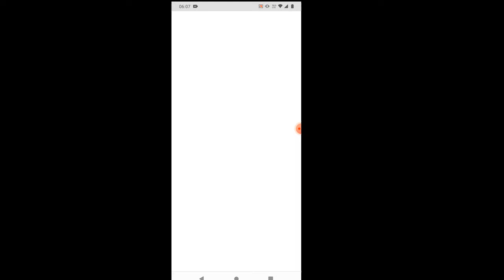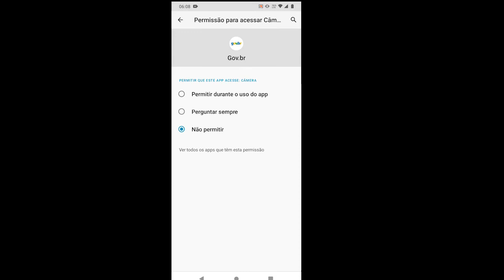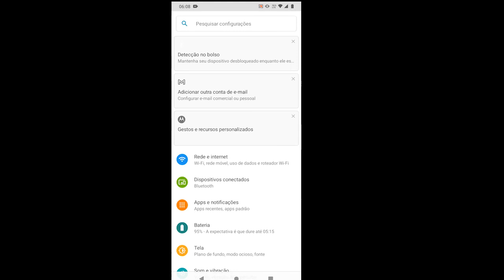GOV BR NÃO RECONHECE MEU ROSTO 2022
App não reconhece o seu rosto ? Aprenda a solucionar o problema de uma vez por todas.